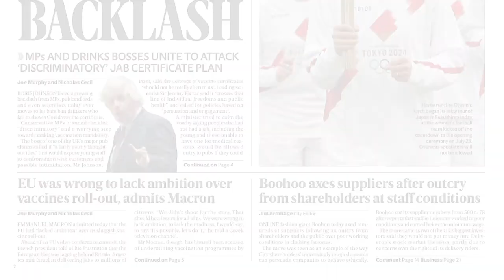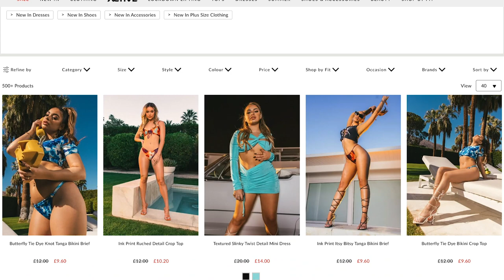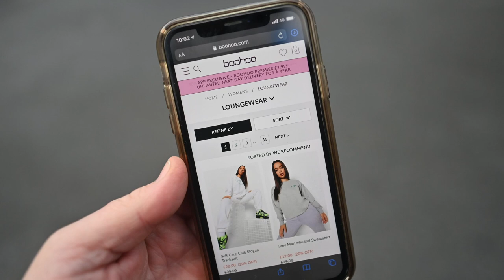The Front Page: Backlash over pub vaccine passports; Johnny Depp loses appeal bid; Olympic torch lit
Boris Johnson has been hit by a backlash after suggesting pubs may be allowed to ban drinkers who fail to show a Covid vaccination certificate or passport.

French president Emmanuel Macron admitted today that the EU had “lacked ambition” over its sluggish vaccine roll-out.

Hollywood star Johnny Depp has failed in a bid to overturn the High Court libel ruling that he was repeatedly violent to ex-wife Amber Heard.

Boohoo, the online fashion group, has scaled back its number of suppliers following the working conditions scandal at factories it uses in Leicester.

The Olympic torch relay has set off from the Japanese city of Fukushima, beginning a four-month countdown to the postponed 2020 summer Games in Tokyo - despite polls showing that the majority of the public is against the Olympics being held as scheduled.